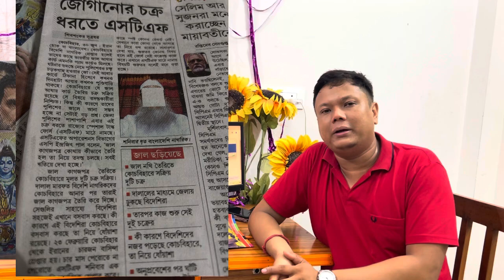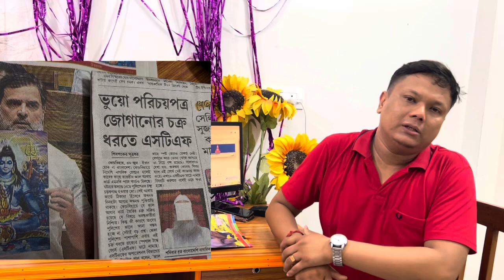সংসদে রাহুল গাঁধী তীব্র বক্তব্যে। 🟢 সাবধান Coochbehar এ বিদেশী নাকি জাল ID বানাচ্ছে | দেখুন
সংসদে রাহুল গাঁধী তীব্র বক্তব্যে। 🟢 সাবধান Coochbehar এ বিদেশী নাকি জাল ID
bandhura bangla news alochana  jekono information paben ai channel a

recent topic niye video
recent news
today news
bengali news